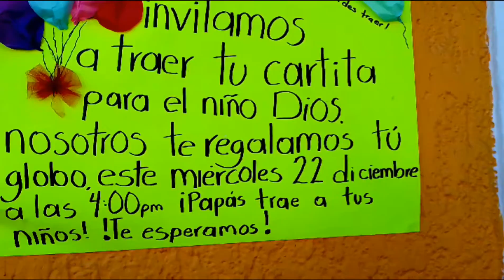hermosa casa ,con decoración navideña